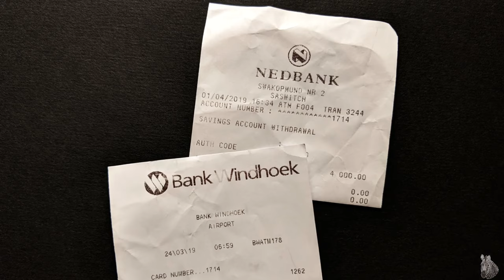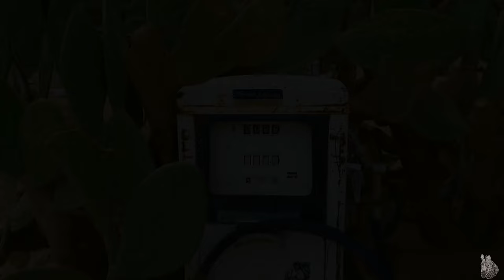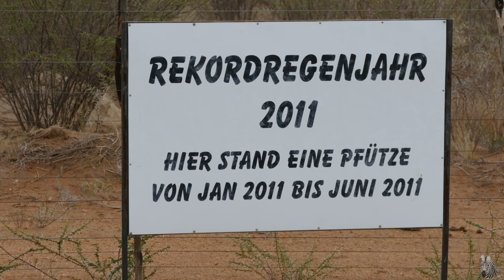Namibia (deutsch): Einige Dinge, die Ihr wissen solltet!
Sonja - Reisen ganz praktisch:

Namibiareise (deutsch): Einige Dinge, die Ihr wissen solltet!